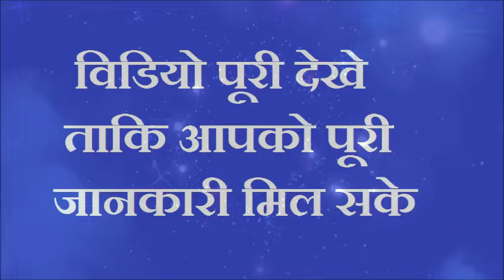माचिस की डब्बी में रख दें ये चीज दुश्मनों और संकटों का होगा अंत करोड़पति बनने से कोई नही रोक सकता